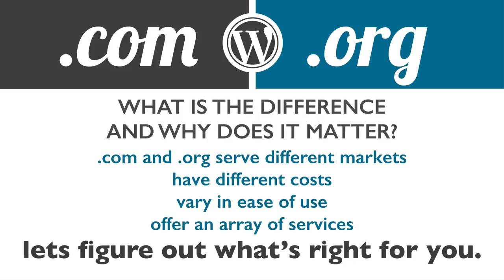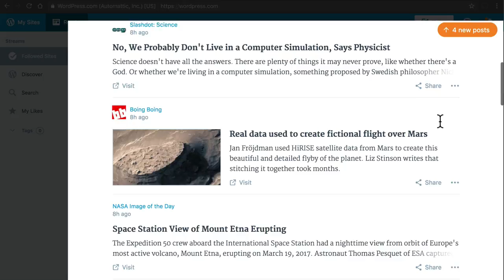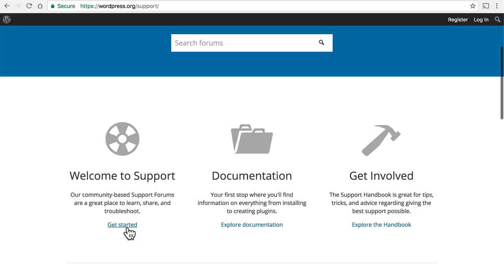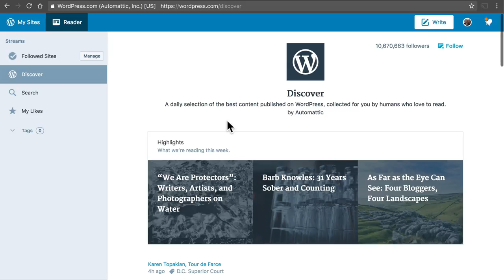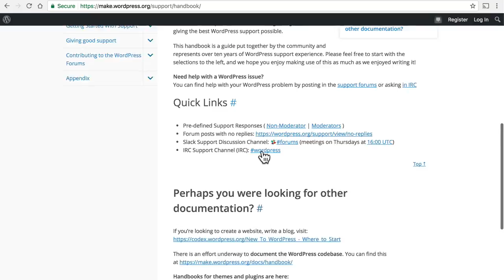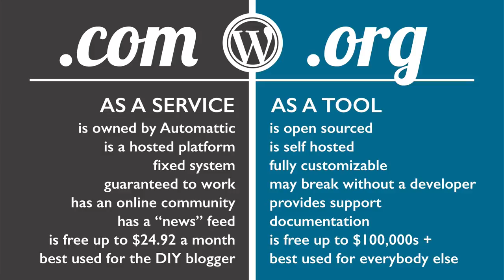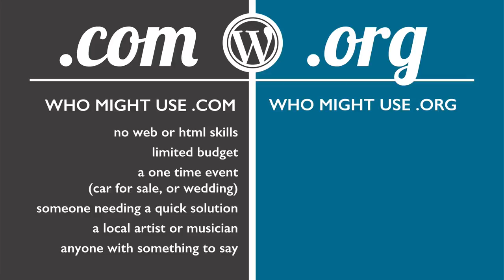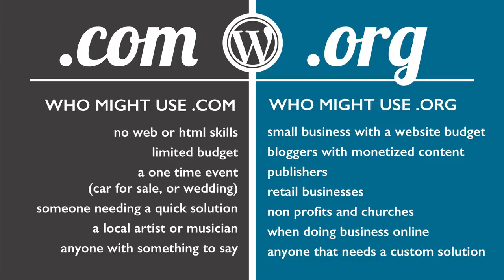What’s the Difference Between WordPress.com and WordPress.org?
Confused about the differences between WordPress.com and WordPress.org? Wondering which to choose to create your own website? A simple video explanation of what they each are, what they can do, and how to make the right choice for your own particular needs...

For more on WordPress.com vs WordPress.org, check out our in-depth written guide

- Interested in learning even more about WordPress - with a mind to perhaps even starting your own WordPress-powered website? for all kinds of tips, tricks, beginner guides, deals and resources!